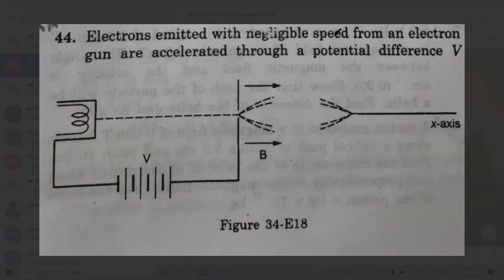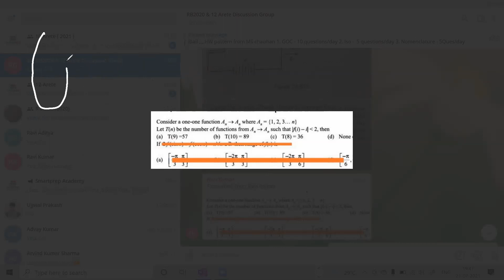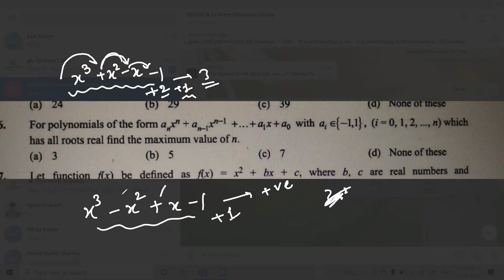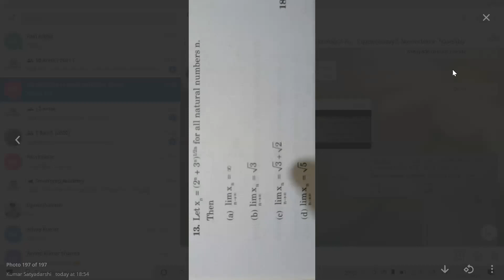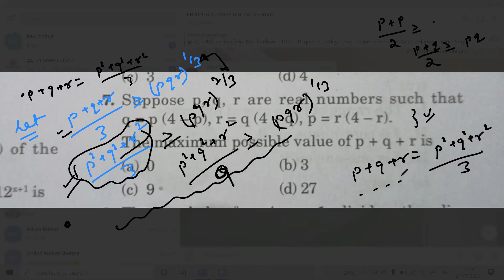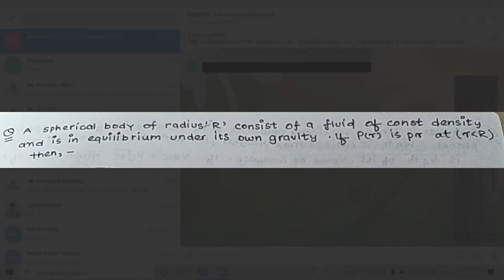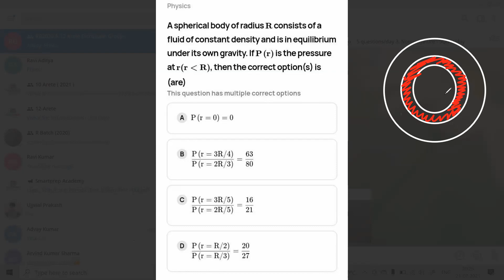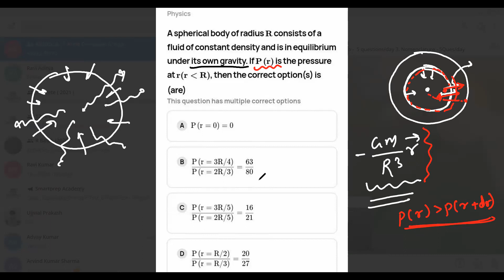Discussion Class | 12 Arete & R Batch